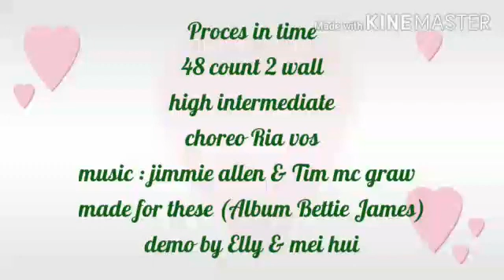" Process In Time " Line Dance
Choreographer by Ria Vos
Agustus 2020
48 Count 2 Wall
Level : High Intermediate
(Album : Bettie James)
Demo by Elly & Mei Hui (Lita Line Dance)